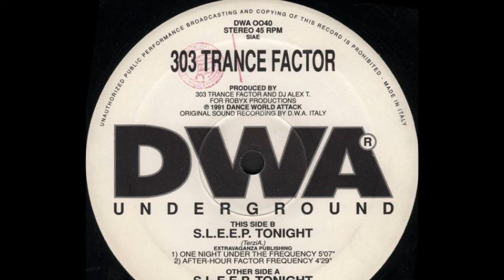303 Trance Factor - S.L.E.E.P. (Basic Factor) (A1)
303 Trance Factor ‎- S.L.E.E.P. Tonight (Ultimated Experience In Basic Frequency)
Sello:DWA (Dance World Attack)
Formato:Vinyl
País:Italy
Publicado:1991
Género:Electronic
Estilo:Techno, Trance
Producer - 303 Trance Factor, DJ Alex T.
Written By Terzi A